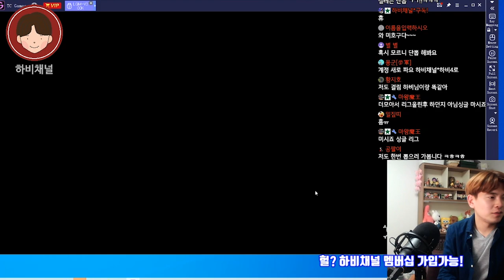2020원피스바운티러쉬 최고의 순간!! ☆유튜브각☆ 꼭 봐야되는 영상!! 캐릭터뽑기 (원피스게임 , 원피스폰게임 , 원피스전투씬 , 원피스바운티러쉬 , OPBR)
★ 하비채널 팬카페 링크

2020#원피스바운티러쉬#OPBR
유.튜.브.각 그리고 상처

핸드폰게임추천#핸드폰게임리뷰#폰게임추천#폰게임리뷰#폰게임유튜버#폰게임전략#원피스게임#모바일게임추천#모바일게임#모바일게임리뷰#원피스바운티러쉬등급표#원피스바운티러쉬샹크스#원피스바운티러쉬레일리#원피스바운티러쉬검은수염